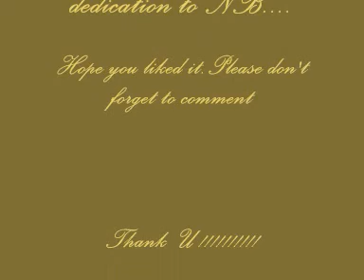Din dhal Jaaye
This is my first attempt to sing a male song, and that too, Rafi saab song. I dedicate this song to heavyatheart alias NB, who is one of the biggest fans of Rafi saab. I know this will come to him as a surprise ! This song is a gem in itself, from the movie Guide, music by S.D.Burman. I would consider myself successful if u think I have sung even 10% of what Rafi saab has done.
Not to mention, a special thanks to RM, for his exceptional mixing, and his continuous and patient support behind me. Hope you like it.